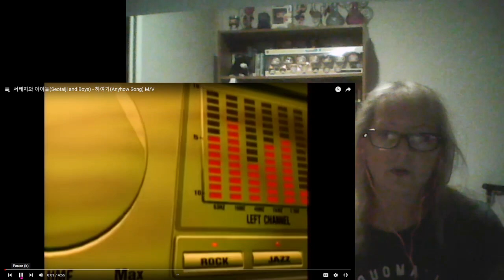My reaction to 서태지와 아이들(Seotaiji and Boys) - 하여가(Anyhow Song) M/V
How many grannies?

This one is a classic!  I have heard this before  so I thought I would do a reaction.  I like this one almost as much as Come Back Home.
I’m not quite sure when this was released but I’m guessing the mid to late 90s because it has that 90s hip hop feel.  I get a sort of Beastie Boys vibe from this video.

Suggestions are always welcome!  I would love to react to songs that I haven’t heard yet.

Shout out to older generation K-pop fans.